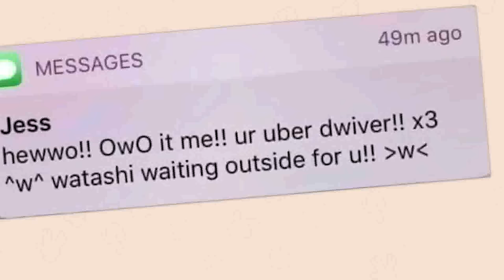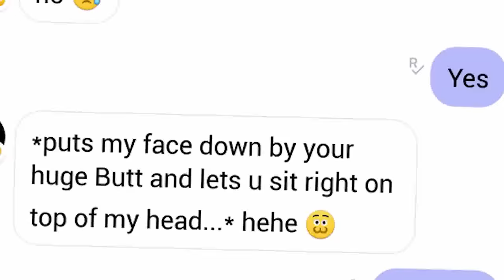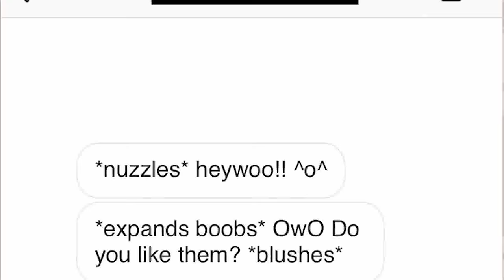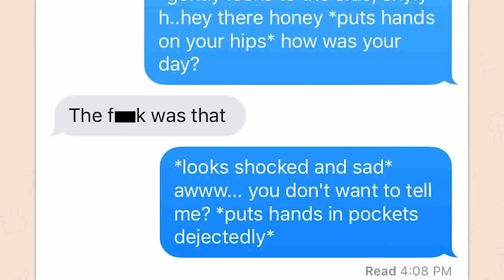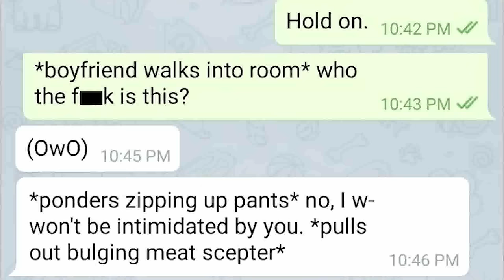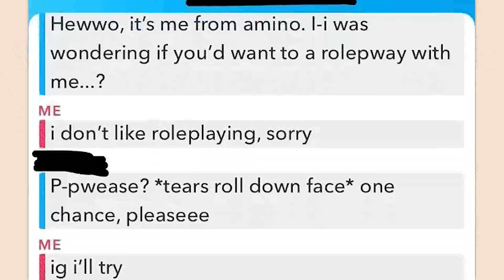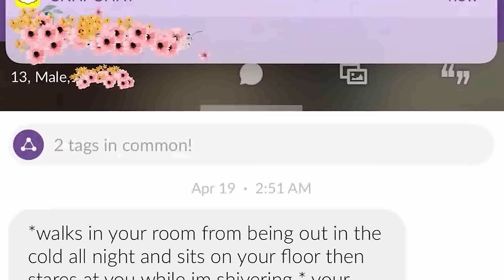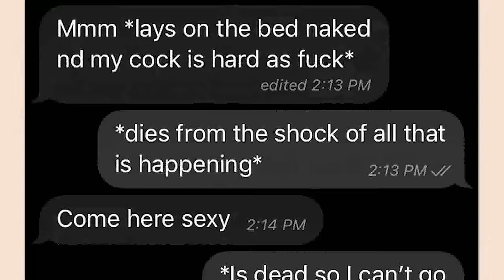ALL OF r/CREEPYASTERISKS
Almost an hour of the top posts from r/CreepyAsterisks Reddit. Video credits below.

Jack | OwO *notices you not watching*: 00:00:00
Jack | elon are you ok: 00:13:34
Jack | youre one of those: 00:29:06
Cougar | *ignores you*: 00:43:46